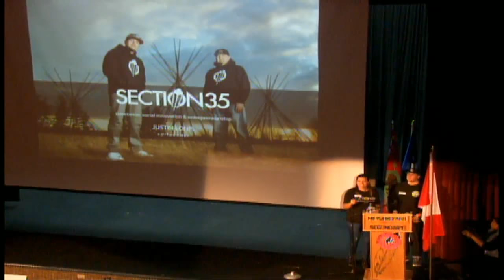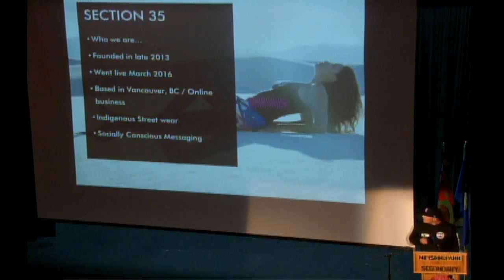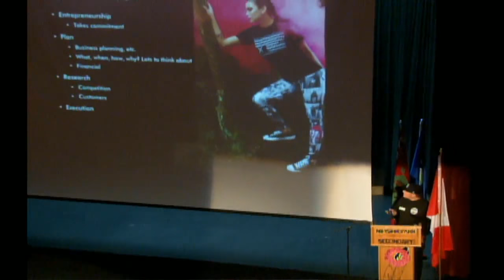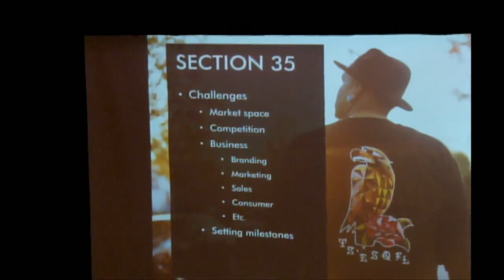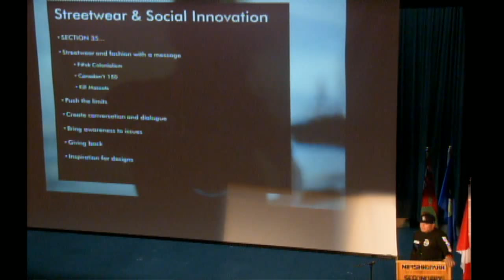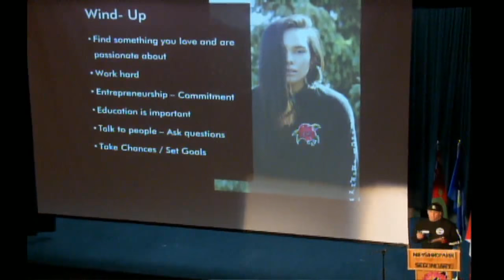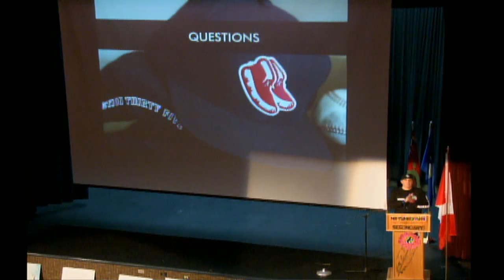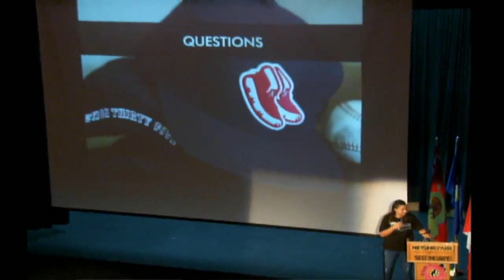MESC Youth Summit Keynote - Justin Louis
Keynote address for the Maskwacis Education Schools Commision 2017 Youth Summit by Section 35 co-founder Justin Louis of the Samson Cree Nation.